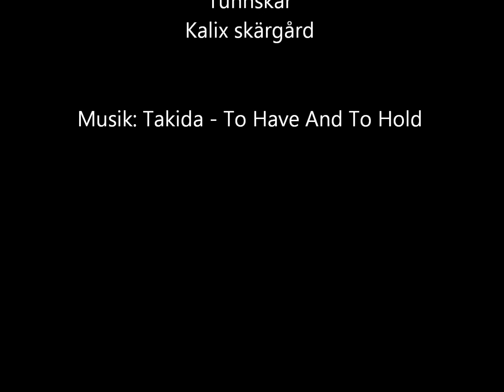Stugan Vinter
Påskhelgen på Tunnskär